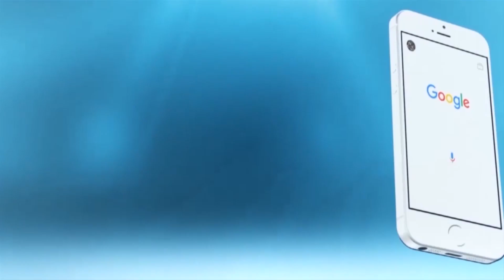عموتة .. إيلا متحلش مركب محمد الخامس فكازا..هاشنو غانديرو